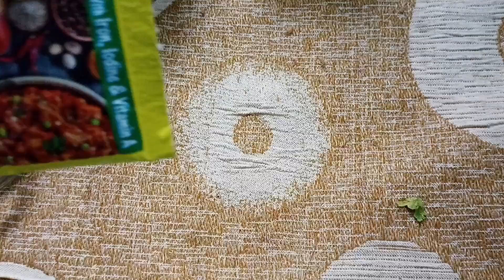ફલાવર નું પંજાબી શાક || Punjabi Style Cauliflower recipe||ફ્લાવર નું શાક 100% નવી રીતે બનાવોrecipe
ફલાવર નું પંજાબી શાક || Punjabi Style Cauliflower recipe||ફ્લાવર નું શાક 100% નવી રીતે બનાવો

ફુલાવરનું ટેસ્ટી શાક બનાવવાની રીત/ Fulavar nu Shaak Recipe in Gujarati/ Flower Gujarati Shaak

ફુલાવરનું ટેસ્ટી શાક બનાવવાની રીત

ફ્લાવર નું શાક 100% નવી રીતે જે આ મસાલા સાથે બનાવશો તો બધા આંગળા ચાટતા રહી જશે

ફુલાવરનું ટેસ્ટી શાક બનાવવાની રીત/ Fulavar nu Shaak Recipe in Gujarati/ ફ્લાવર નુ શાક બનાવવાની રીત/ લગ્ન પ્રસંગે બનતું શાક બનાવવાની રીત શાક ની રેસીપી/ ગુજરાતી શાક/

Fall Cabbage No. 1
Tomatoes No. 2
Red chillies
Garlic
Ginger
Onion
cumin
Sesame
Chilli flakes
Turmeric
Coriander powder
hot spices
Asafoetida
Pepper
Salt to taste
curd
Cheese
Coriander
cashew nuts
Oil

पतझड़ गोभी नंबर 1
टमाटर नंबर 2
लाल मिर्च
लहसुन
अदरक
प्याज
जीरा
तिल
मिर्ची के परत
हल्दी
धनिया पाउडर
गर्म मसाले
हींग
काली मिर्च
नमक स्वाद अनुसार
दही
पनीर
धनिया
काजू
तेल
आवश्यकतानुसार पानी

ફોલકોબી નંગ ૧
ટામેટાં નંગ ૨
લાલ મરચાં
લસણ
આદું
ડુંગરી
જીરું
તલ
મરચાં ની ભૂકી
હળદર
ધાણાજીરુ પાઉડર
ગરમ મસાલો
હીંગ
મરી
નમક સ્વાદ પ્રમાણે
દહીં
ચીઝ
ધાણાભાજી
કાજૂ
તેલ